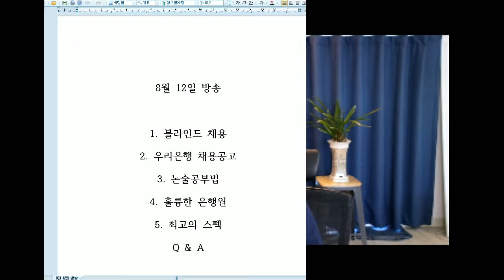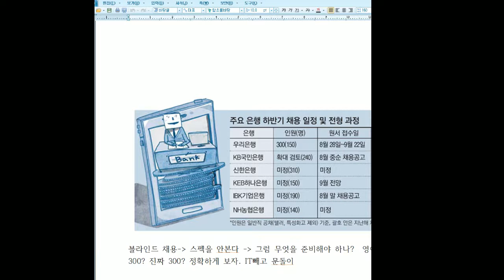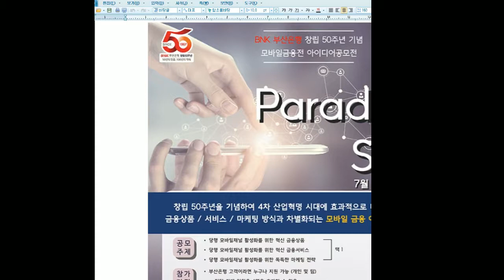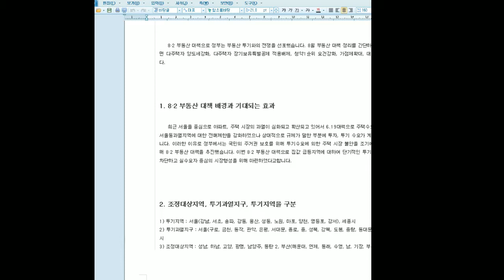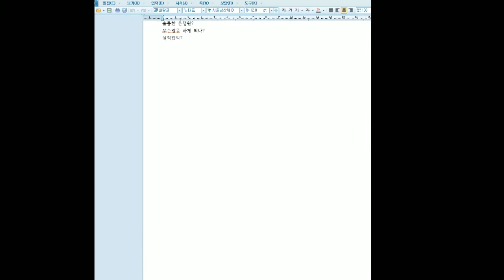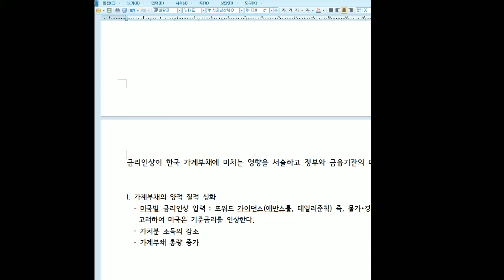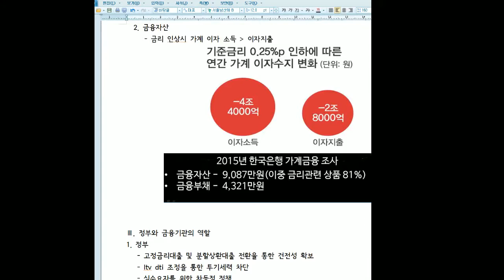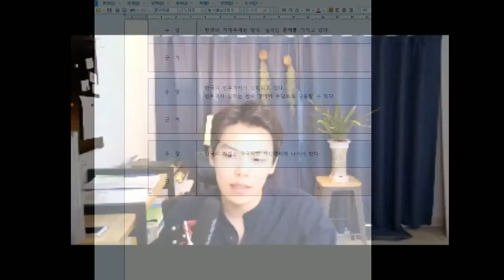8월 12일 주말 방송, 블라인드채용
블라인드채용, 우리은행채용공고, 논술공부법